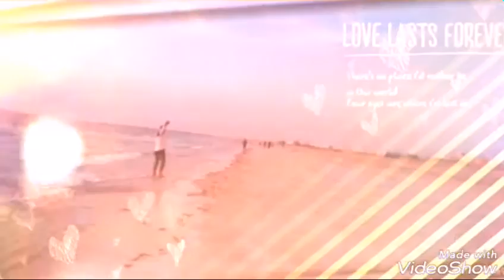funny time vlog alone/TAZUL ISLAM/TAZUL thesitystar/dubai beach subscribe my chanel